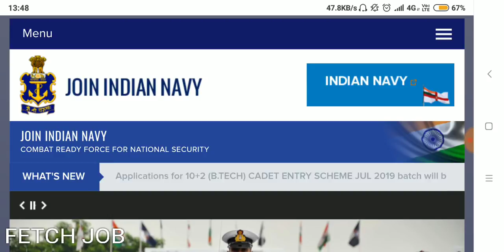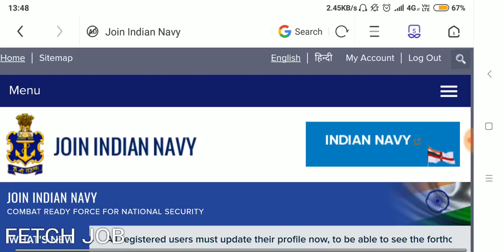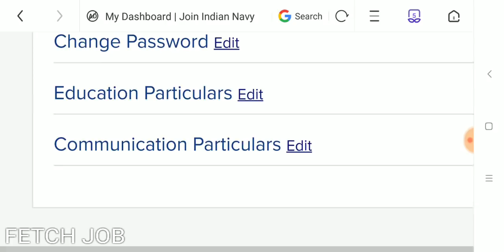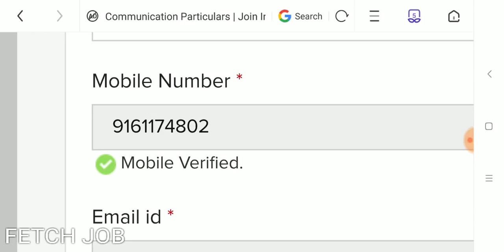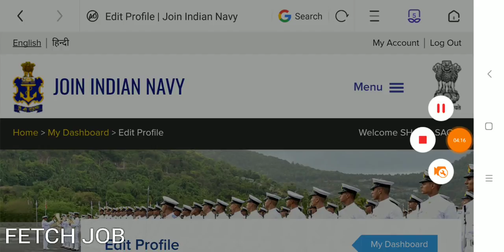How to update navy login profile